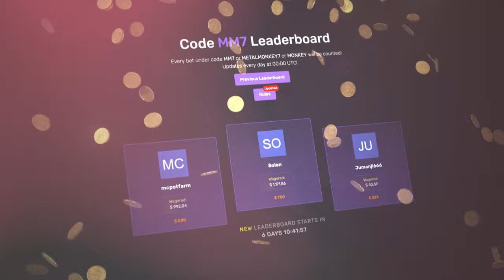SWEET BONANZA 1000 VS SUGAR RUSH 1000!